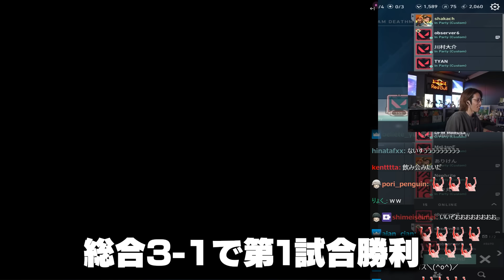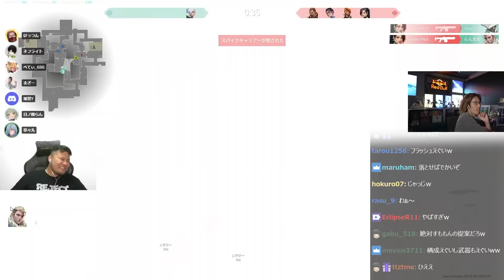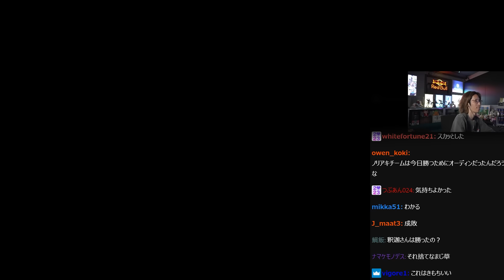ハルヴァロ本番に現れたオーディン軍団を成敗するSHAKAチーム【VALORANT】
8/12配信クリップ『ハルヴァロ本番』

0:00 ダイジェスト
0:16 ダルめのありけん
0:37 vsラプラスチーム(Aチーム)
3:02 せこいハイタニ
3:37 蛇足の定点カメラ
4:11 おじ狩りべてぃ
4:46 パパトーク
5:06 最後の関門ハイタニ
6:37 vsラプラスチーム(MIXチーム)
9:28 vsこく兄チーム(Aチーム)
10:50 VALO界の本田
20:50 vsこく兄チーム(MIXチーム)
22:04 負けましたドッキリ
25:27 本田戦を振り返る